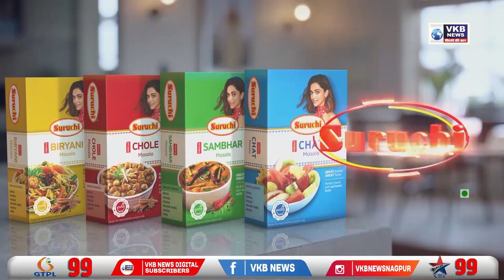उमेश कोल्हे हत्या प्रकरण आरोपींना ताब्यात घेण्यासाठी एनआयए अमरावतीत